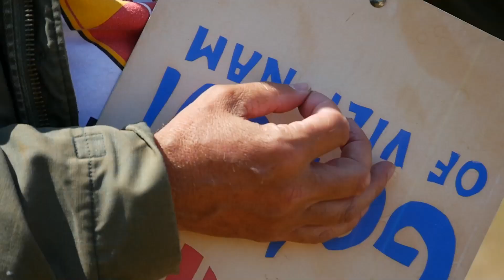War and Peace Revival 2016 : THE PEACE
For my friend Peter : every day another look.
We love PEACE :)

Il y a aussi le coté " paix " du show, la preuve en image. Quel artiste ce peter, chaque jour un look différent et une playlist de fou.